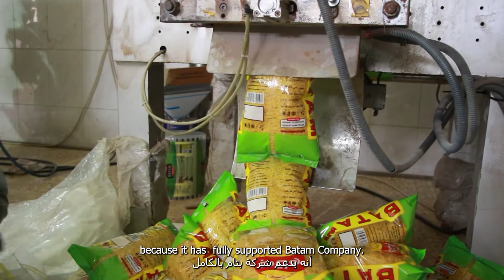Facilitating Batam Nuts' access to finance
تسهيل ولوج شركة بتام للكرزات للتمويل
ئاسانکردنی گەیشتنی گوێزی بەتام بە دارایی